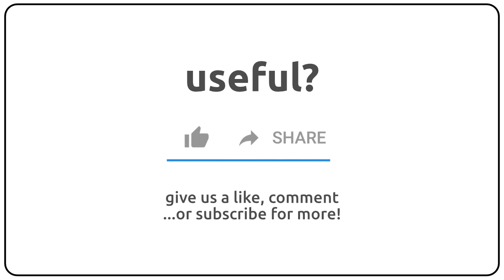How to pronounce arachnoiditis in english?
How to pronunce arachnoiditis in english
How to pronunce arachnoiditis in american accent 🇺🇸?
How to pronunce arachnoiditis in british accent 🇬🇧?
How to pronunce arachnoiditis in australian accent 🇦🇺?

Como se dice arachnoiditis en ingles?
Como se pronuncia arachnoiditis en ingles?